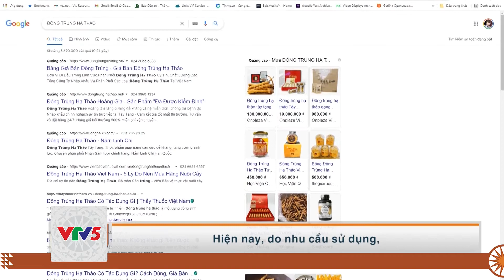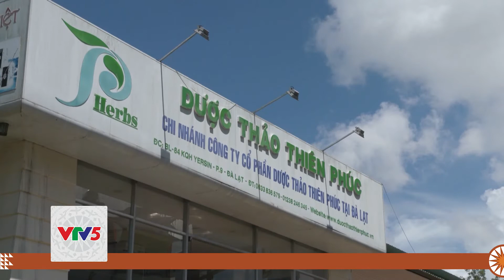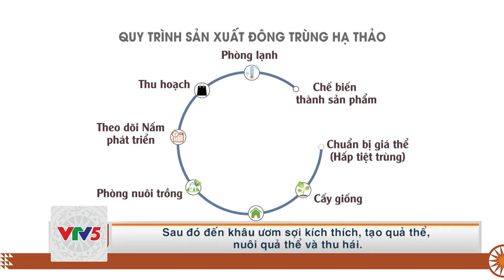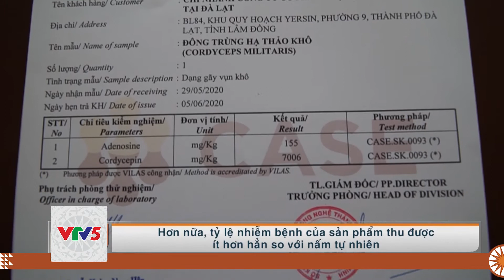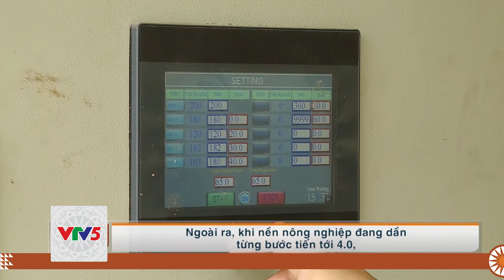[TIẾNG XƠ ĐĂNG] ĐÔNG TRÙNG HẠ THẢO VIỆT NAM | VTV5